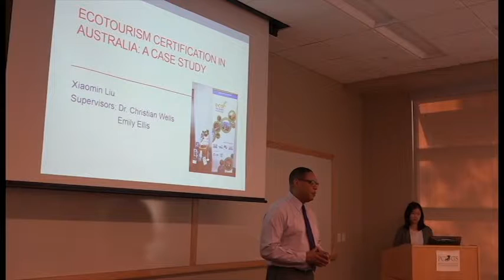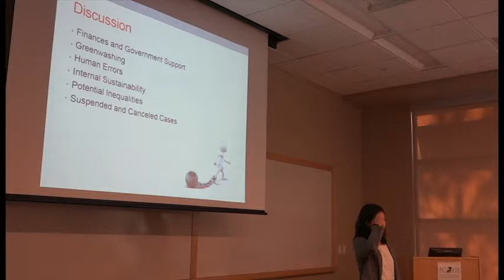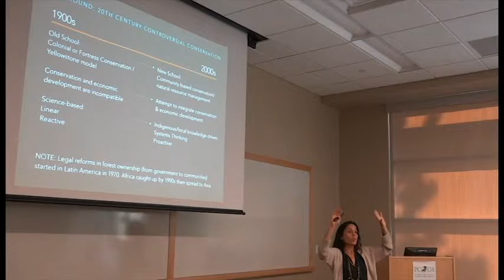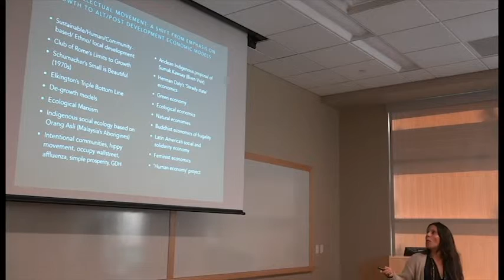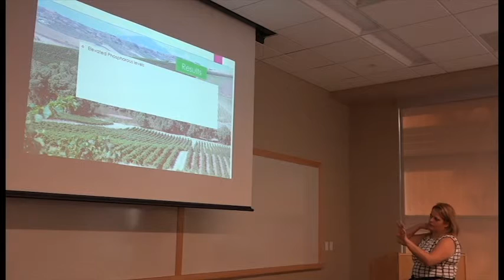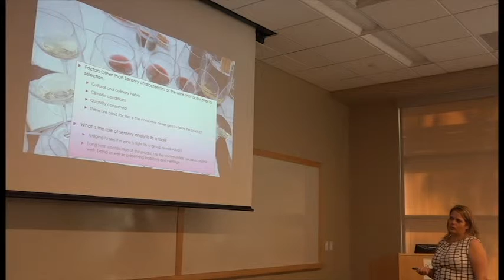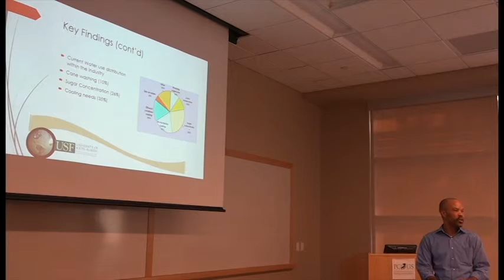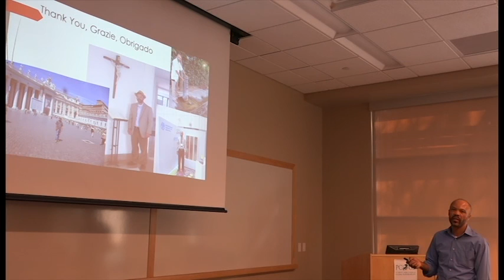2015 Fall Internships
Dr. Dorsey introduces the Internship Presentations Fall 2015, Thursday, December 10th featuring:
Xiaomin Liu:"Ecotourism Certification in Australia!'
Karina Becerra: "Indigenous Peoples' Economies and Environmental Conservation."
Karla Kemp: ''Assessing Sustainable Use of Agrichemicals in Vineyards and Olive Groves in Italy:'
Vogue! Noel: "The Water-Energy Nexus in the Context of the Brazilian Experience with Sugar Cane Ethanol!'